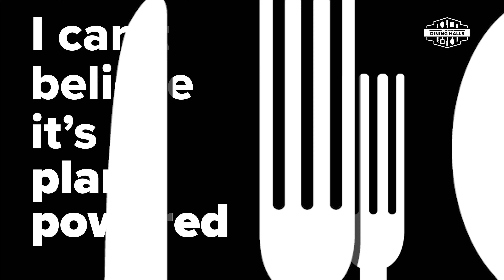Columbia Dining: Battle of the Dining Halls 2024 with Chef Robert Irvine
Five dining halls competed for the title of Judges' Choice at the fifth annual Battle of the Dining Halls on March 21, 2024. Guest judge, Chef Robert Irvine, helped our student judging panel select this year's winner. View highlights from the event.